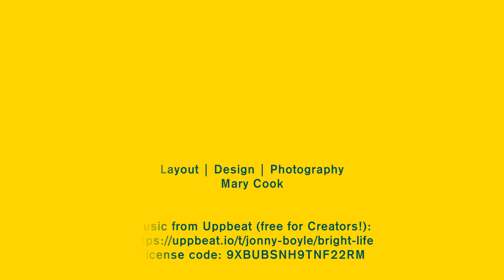Sculptures of Durham for Culture Days 2021 - Week 1 Sampler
With over 90 outdoor public art form in the Durham Region, you can create a month long self-guided tour during Culture Days for yourself, family or friends during Culture Days 2021. Artists featured in this sampler are: Wm. "Bill" Lishman; Gerald Gladstone; Darlene Bolahood; Wynn Walters; Mary Ann Barkhouse; Geordie Lishman; Daniel O’Brien; Ruth Abernethy.
Snap a Selfie with them and share on instagram sculpturesofdurham on on facebook

Photography by Mary Cook